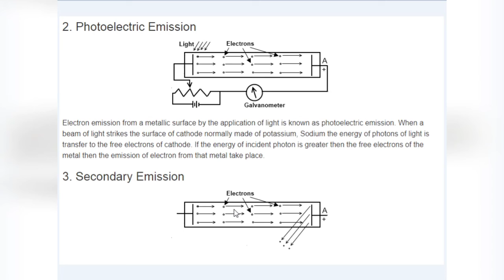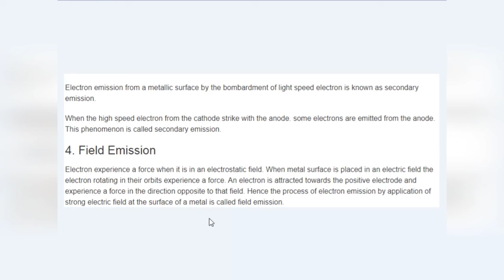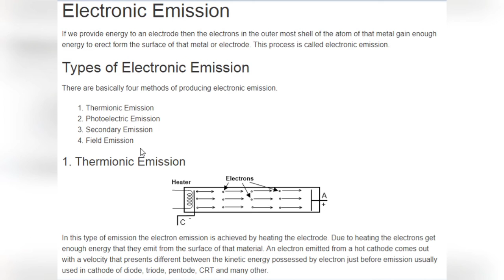Lecture # 1 Electron Emission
This lecture explains about Electron Emission and its Types

By,  Engr. Muhammad Azam